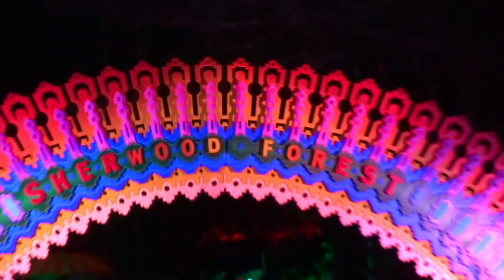Electric Forest 2017 Weekend 2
Pepper Spray - Dawin
An unforgettable weekend at Electric Forest 2017